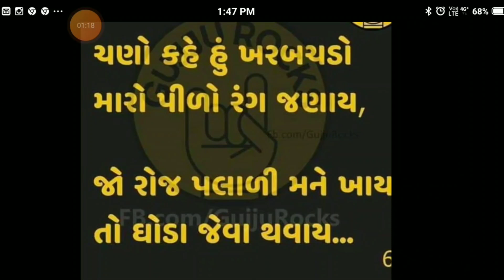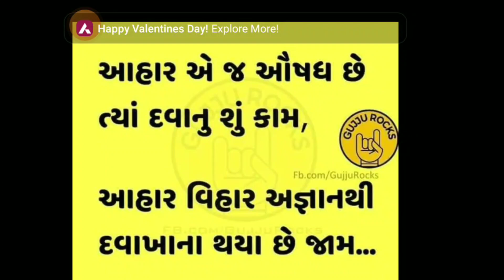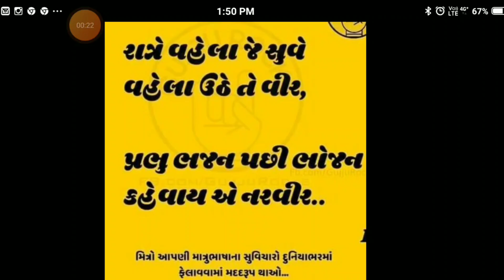આજીવન રોગ મુક્ત રહેવાનુ સિક્રેટ, જાણો ફ્ક્ત ત્રણ મિનિટમાં Dr Sharad Soni